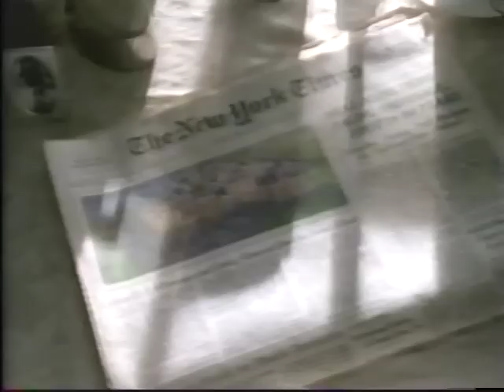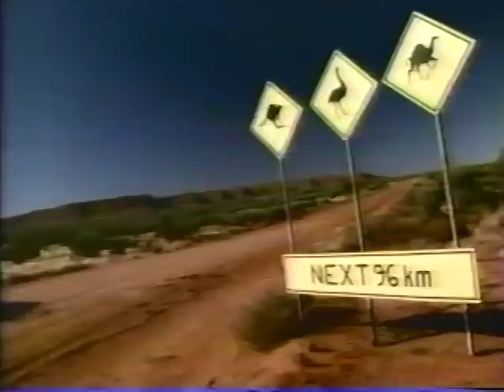Bravo commercial break 4 (2002)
includes:
- Jaguar S-type
- Playstation 2
- Pillsbury crescent rolls
- Honey Bunches of Oats w/ strawberries
- Australia (not sure what the deal is with all these international travel commercials...)
- Gevalia coffee

Aired during the movie 'Run Lola Run'